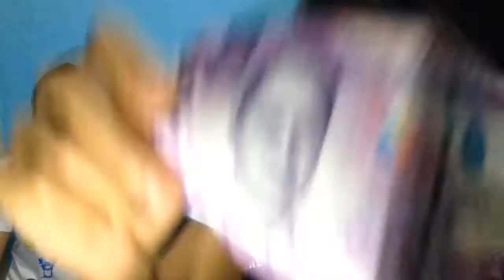MIKMIK | Saph BL